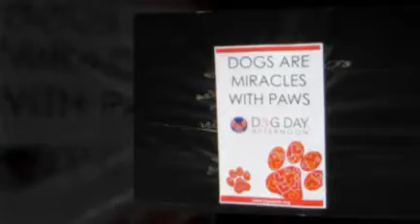Dog Day Afternoon 2010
Almost $3000 was raised for Goliath and BeBes World, a no kill animal shelter in St. Johns County that fosters the pets as opposed to caging them prior to adoption. Hundreds of people from as far away as Jax Beach and St. Augustine came out to Plantation Park in Julington Creek on Sunday, March 14th to enjoy the wonderful weather as well as have a great day with their pets.  The event featured pet adoptions as well as dog washes, pet-i-cures provided by Groomingdales, pet photos provided by Shangrila Dogs, dog massages provided by Four Paws and More and an obstacle course, etc. for the lucky pooches that attended.  Officer Mullenix from the St. Johns County Sheriffs Dept. K-9 division came out with his dog, Kobe, and did an impressive demonstration for the crowd.  Food was provided by the Bartram Trail Rotary Club and of course the primary food for the day was hot dogs!

JCP CARES would also like to thank all the volunteers as well as the following companies for donating, helping and participating in this event: Pawsitive Life Magazine, Pet Supplies, Paws and Claws Pet Sitting, Cynthia L. Enuton, author of Angel in a Fur Coat, Doga Dog, Cowboy Clown, Kis Jewelry, Grout Plus, Nanaks Landscaping, Make Believe Costumes, Hawaiian SnoAsis, Blazin Reptiles, Publix, Dominos Pizza on CR 210, First Coast Scoopers and Julington Creek Animal Walk.

Congratulations to the raffle winners: Corrie Licht, Lucy Luda, Jana, Urbanek family, Melanie Do and Ashley Lastrapes.